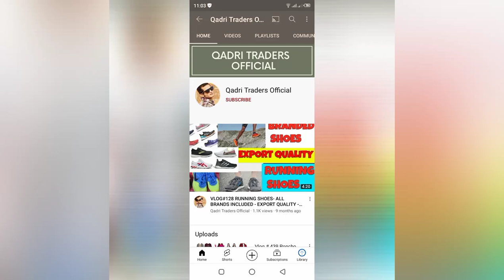Vlog # 487 Prayer Matt -Jaynamaz -SHERSHAH MARKET